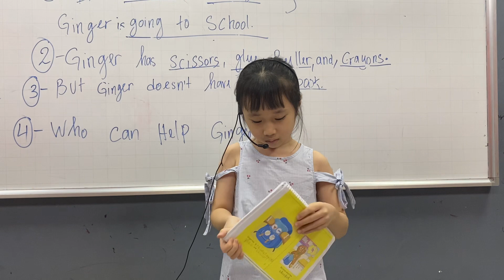CEC Timescity_TC-K3-2301_School Trip 4_Linh Anh